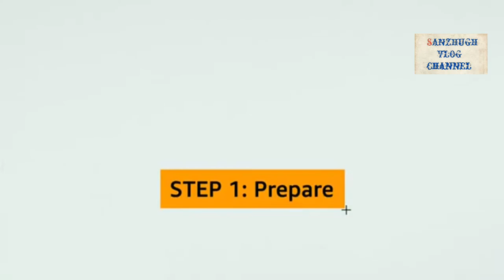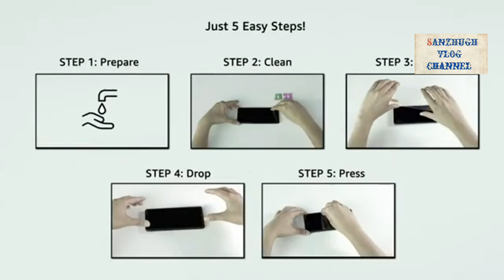HOW TO APPLY SCREEN PROTECTOR FOR MOBILE |Easy Steps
how to appky screen protector for mobile